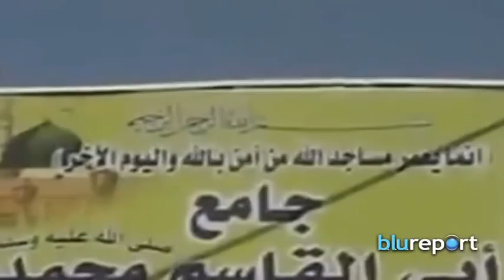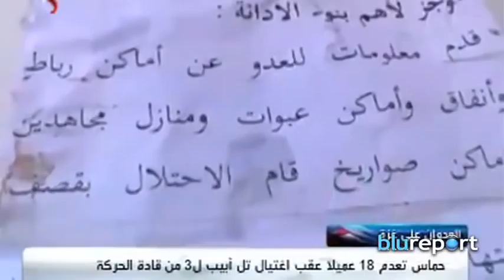Resumen Internacional 22/08/14